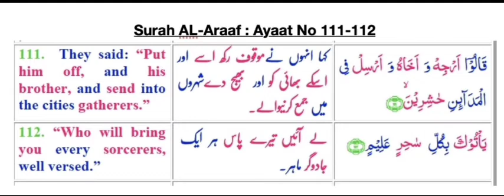June 15, 2022